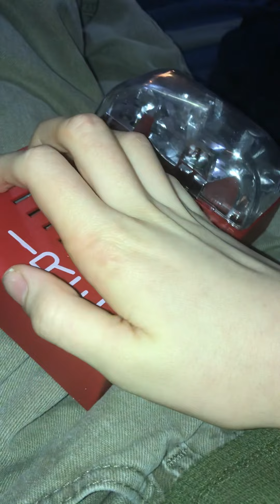FIRE DRILLS SUCK AT SCHOOL RANT. AUTISM AND FIRE DRILLS ARE A BAD MIX AND GIVE ME ANXIETY ATTACKS.,￼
I KNOW FIRE DRILLS ARE IMPORTANT FOR SAFETY BUT THEY SCARE THE LIVING DAYLIGHTS OUT OF ME WHEN THE ALARM GOES OFF OUT OF NO WHERE BECAUSE IT IS SO LOUD AND RUIN MY SCHOOL DAY FOR NO REASON. THESE DRILLS REALLY CAUSE MY ANXIETY ATTACKS. ￼